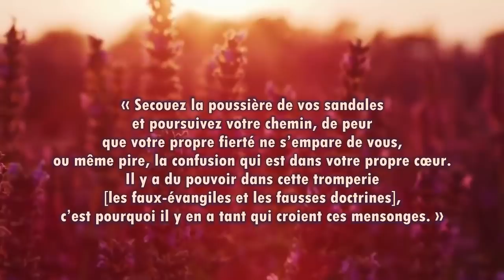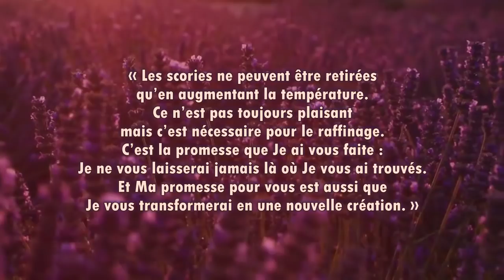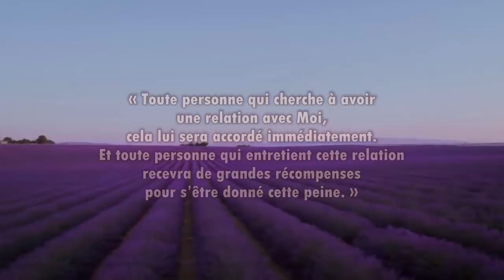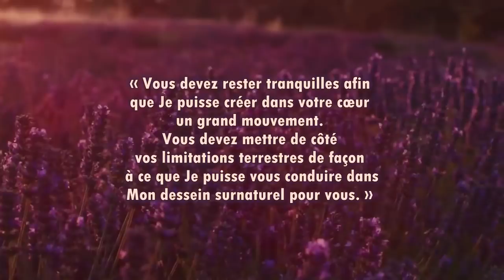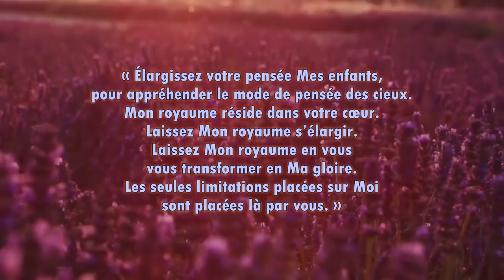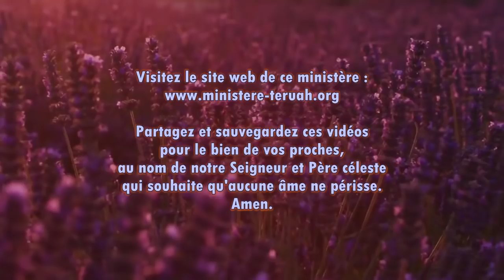Laissez Mon royaume prospérer en vous !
9 décembre 2019 – Paroles du Seigneur délivrées à Barbra, traduites et lues par Justine. TEXTE du message